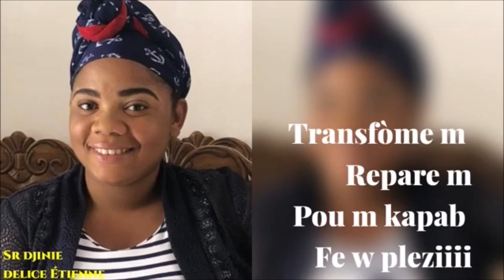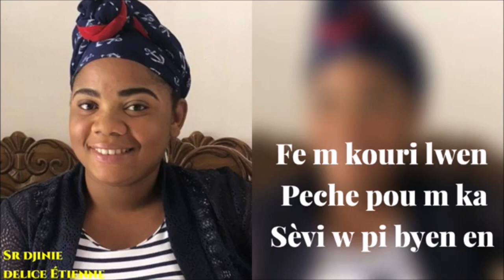SR DJINIE DELICE ETIENNE( TI SE ROSE LA ) FULL ALBUM TRANSFOME M